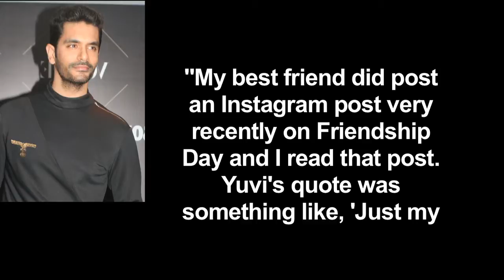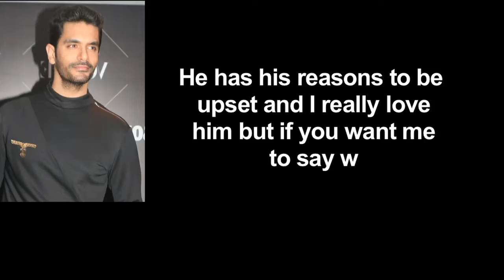Why Yuvraj Singh is upset with BESTIE Angad Bedi!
Actor Angad Bedi has revealed that his "best friend" Yuvraj Singh is upset with him for not telling him about his wedding with Neha Dhupia earlier this year. Angad spoke about this on the third season of Saavn's podcast NoFilterNeha.